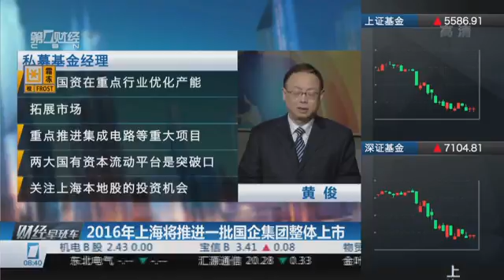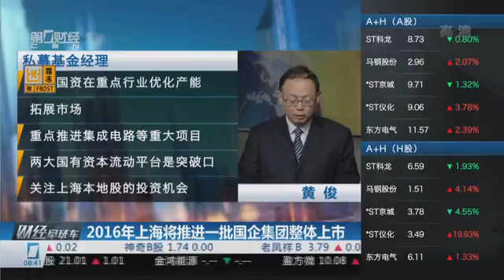【一财资讯】2016年上海将推进一批国企集团整体上市